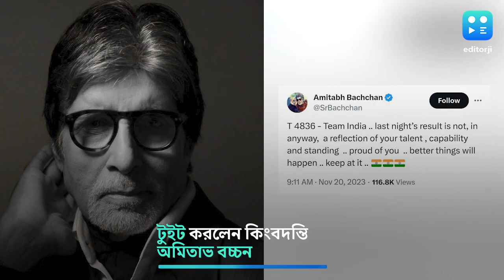Amitabh Bachchan : 'আগামীতে ভাল কিছু হবেই', টিম ইন্ডিয়ার হারের পরই এল 'গর্বিত' অমিতাভের বার্তা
২০০৩, ২০২৩। মাঝে শুধু দু'দশকের ব্যবধান। বাকিটা যেন হুবুহু এক! ইতিহাসের পুনরাবৃত্তি। বিশ্বকাপ ফাইনালে মুখোমুখি ভারত-অস্ট্রেলিয়া, এবং ভারতের হার। টানা দশ ম্যাচে ধারাবাহিক ভাবে জেতা টিম ইন্ডিয়ার হার মানতে পারছে না গোটা দেশ। এরই মধ্যে এক অমিতাভ বচ্চনের বার্তা।